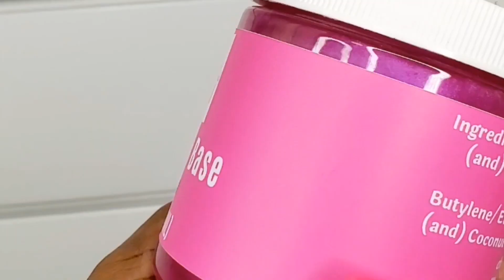Party City + Birthday Party + Happy Birthday Savannah's World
Welcome back babes!

SUPPORT MY BUSINESSES:
1st Business

Continue to follow Shantell's Natural Hair on her natural journey and all things fun!

FOLLOW SHANTELL:
PERSONAL IG: Shantellslifestyle

SEND ME STUFF: 996 MAINE AVE SW WASHINGTON DC 311